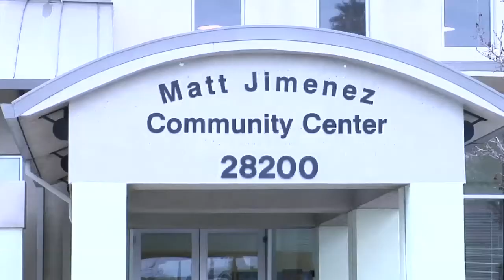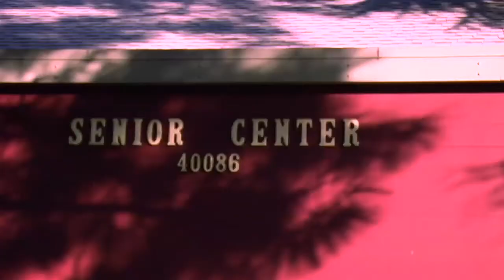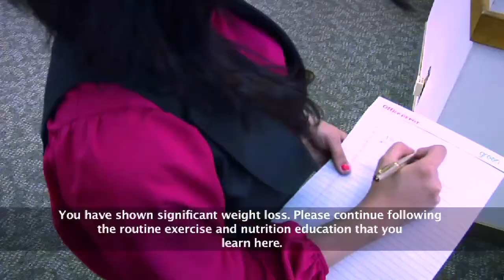Komak (The Help) - Afghan Elderly Association - Part 4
Komak (The Help)
A documentary film that looks inside the lives of a forgotten community.

Directed by: Farida Sultany
Edited by: Haroon Noori and Farida Sultany
Concept by: Farida Sultany
Camera by: Haroon Noori and Saeid Ansari

Produced by: Mystical Studio